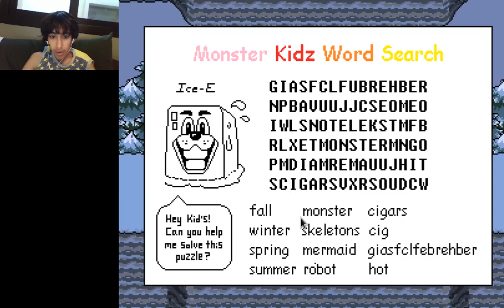I came, I spared, I died. [2] Undertale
I kept dyinggg

Pacifist run btw